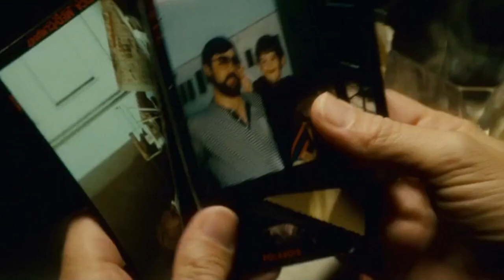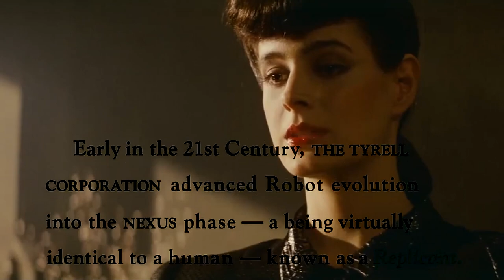Blade Runner 1982 Explained in HINDI | Ending Explained | Sci-fi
A blade runner must pursue and terminate four replicants who stole a ship in space, and have returned to Earth to find their creator.

My Acessories which I use :-

Back-up Microphone
Pop filter
Mic stand

Blade Runner 1982 Full Movie Story Explain in Hindi
Blade Runner 1982 Hollywood Movie Story Explain in Hindi | LISTEN 2 ME |
Hollywood explains in hindi